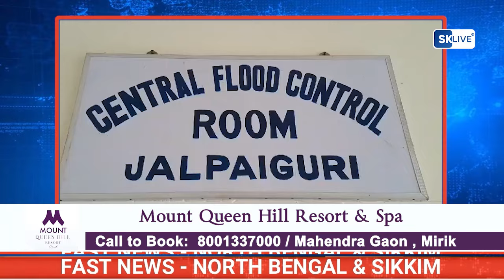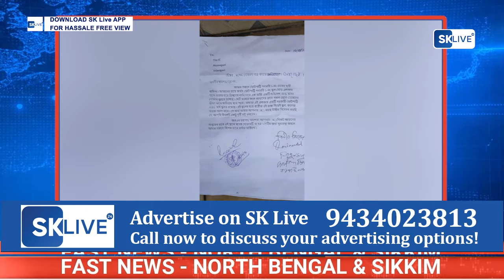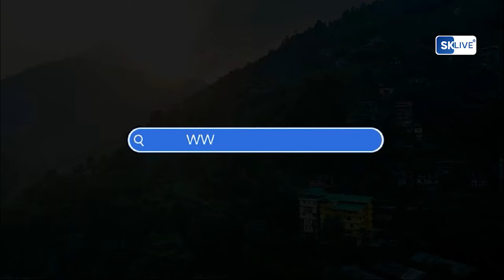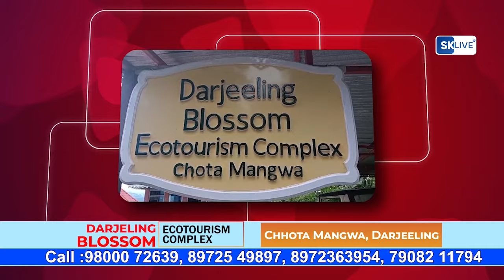Fast News | North Bengal & Sikkim | 11th JULY 2024